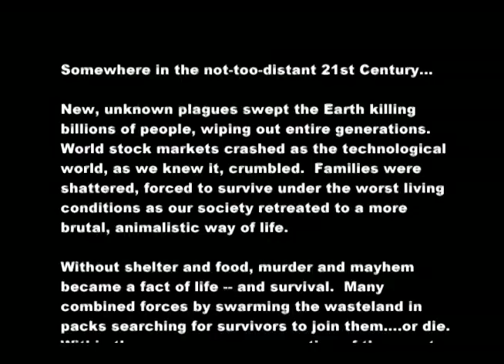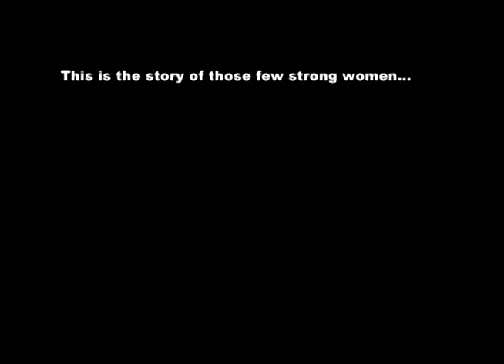Scotty JX’s Actiongirls Volume 3 Excerpt, from the series Prisoner of Hell starring... Silvia Saint